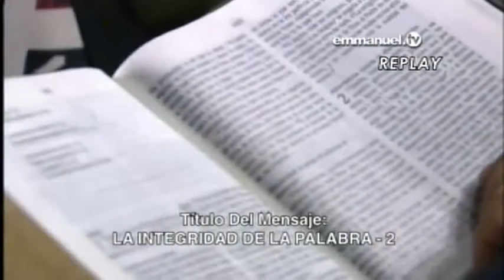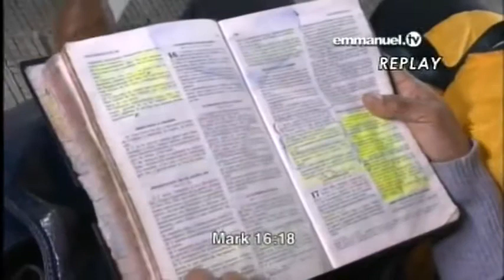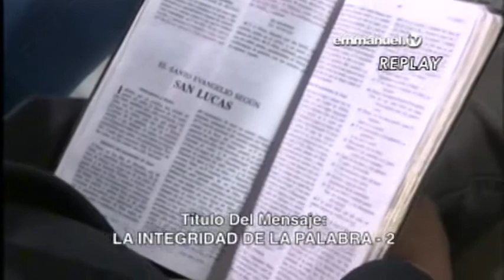Live Service of Sunday October 2 2016 V2